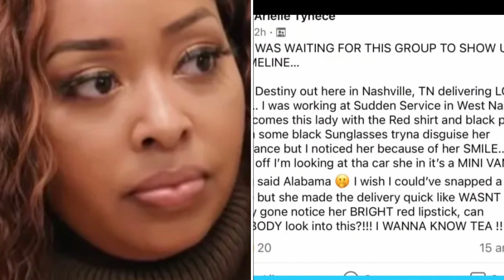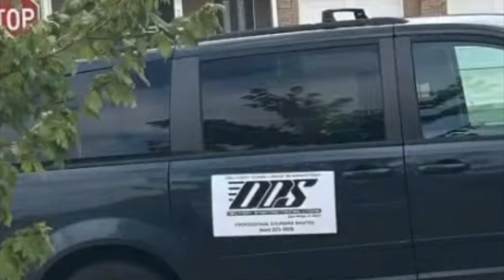lamh Destiny Payton Delivery Driver Lotto Tickets🥴